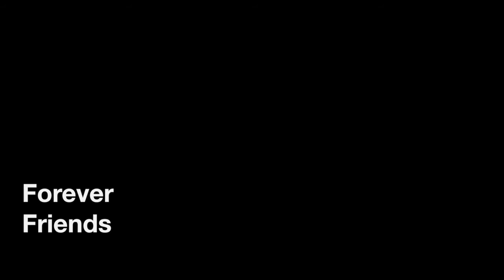J.J.K.M.18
Senior slide show for group dance on June 2, 2018. Odem, Tx.